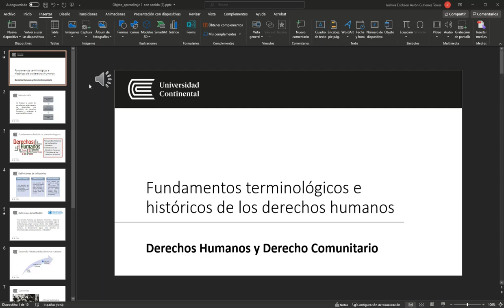Grabación de audio con PowerPoint